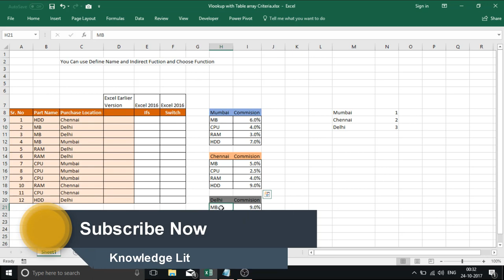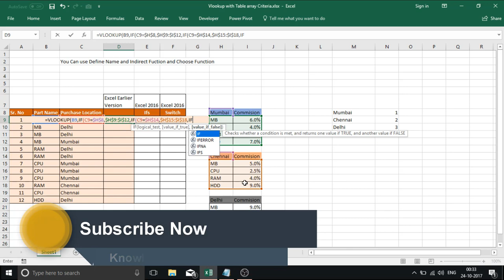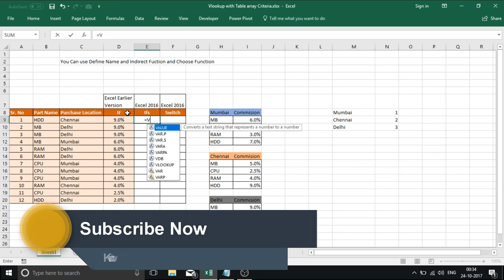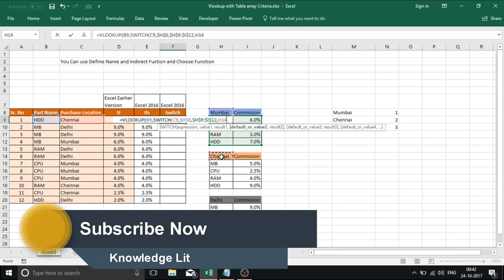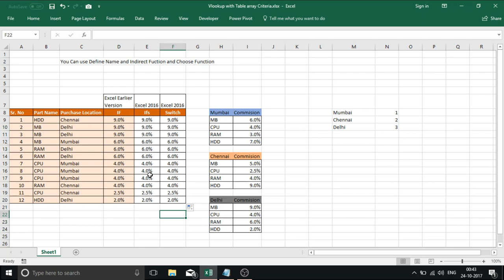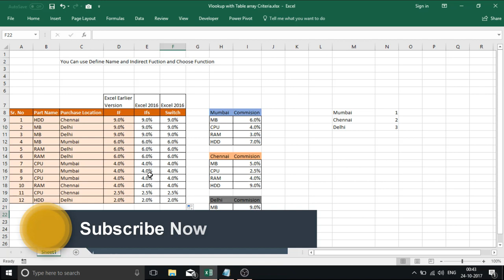Vlookup With Multiple Table array: IFS and Switch Function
Explain Vlookup and IF Function, in Newer version how to use IFS and Switch function in Excel .